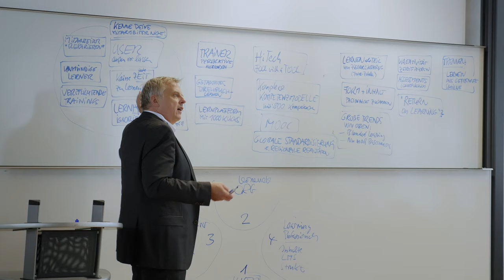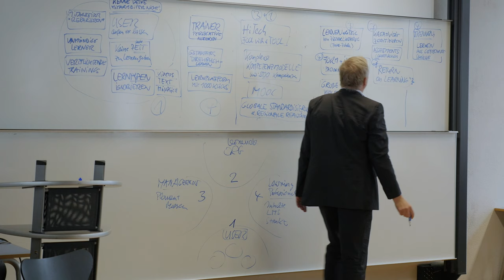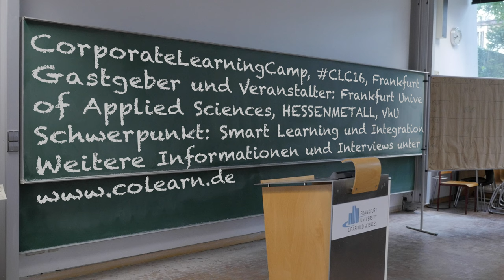CLC16- Interview mit Dr. Martin Lindner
Am Rande des CorporateLearningCamps (CLC16) sprach Karlheinz Pape mit dem Autor, eLearningexperten und Bildungswissenschafter Dr. Martin Lindner über seine Session.